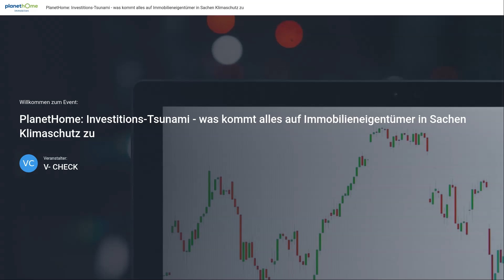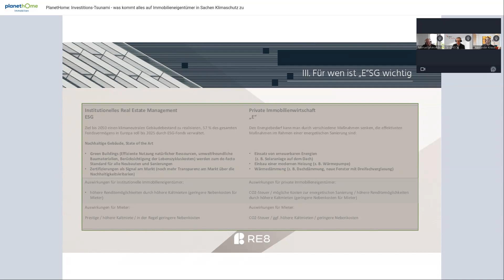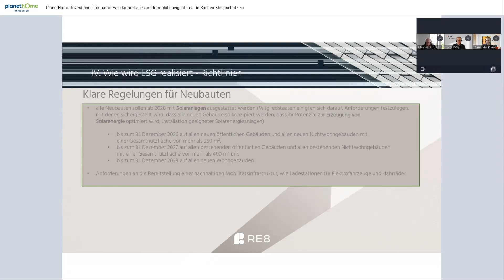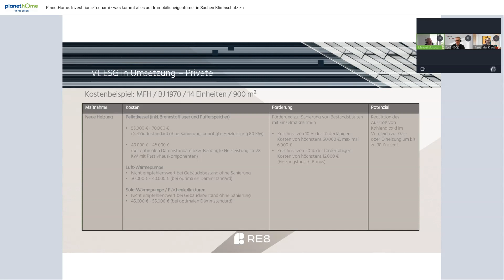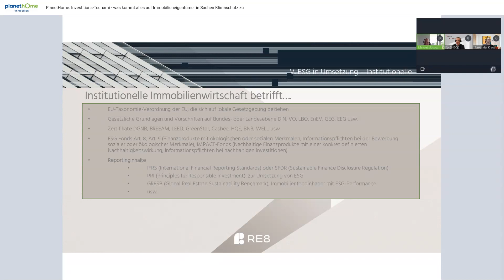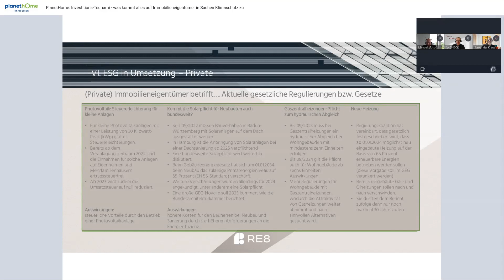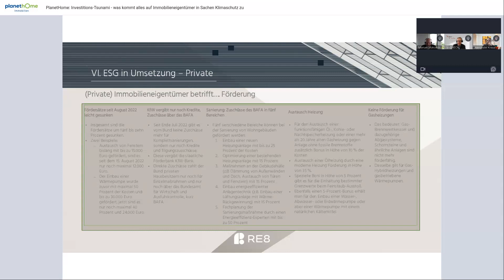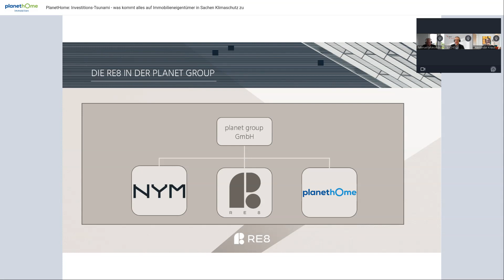Web-Seminar: Investitions-Tsunami: Was kommt alles auf Immobilieneigentümer beim Klimaschutz zu?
Die 2. Novelle des Gebäudeenergiegesetzes wird seit Wochen heiß diskutiert. So soll ab 2024 beim Einbau neuer Heizungen konsequent auf erneuerbare Energie gesetzt werden. Parteien aller Couleur fordern Nachbesserungen bei dem Gesetz. Welcher Investitions-Tsunami droht hier auf Immobilienbesitzer und solche, die es noch werden möchten, mit der Novelle zuzurollen?

Sie erfahren im Web-Seminar:
- Welche Klimaschutzauflagen müssen bei sanierungbedürftigen Immobilien neben der Heizung konkret in jedem Fall umgesetzt werden?
- Ob und wie kann damit der Wert einer Immobilie gesteigert werden?
- In welchem Falle lohnt sich eher ein Verkauf?

Die Referenten:
Alexander Kraus ist Geschäftsführer der RE8 GmbH und VicePresident Sales Real Estate South-East bei PlanetHome. Manuel Mokosch ist Consulting Director bei RE8 GmbH (einer Tochter von PlanetHome).